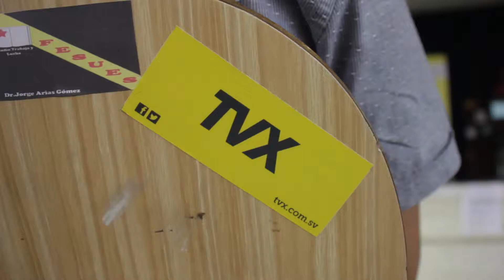Ideas Peligrosas TVX